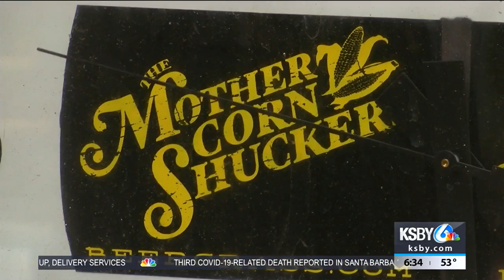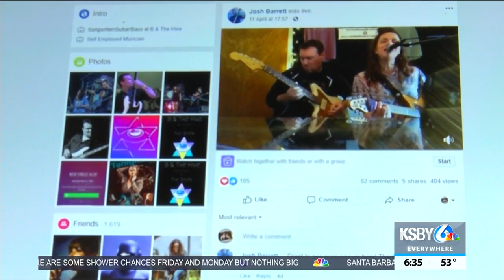SLO area musicians face wave of cancellations amid coronavirus, take concerts online